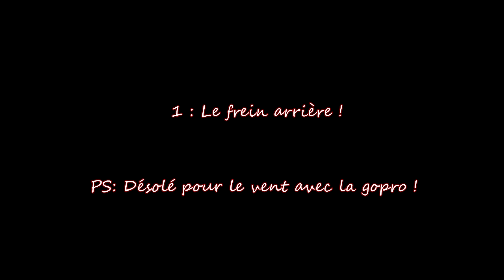Tuto : Apprendre le wheeling à moto ?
VOici donc un nouveau tuto : comment regarder le ciel a moto  !